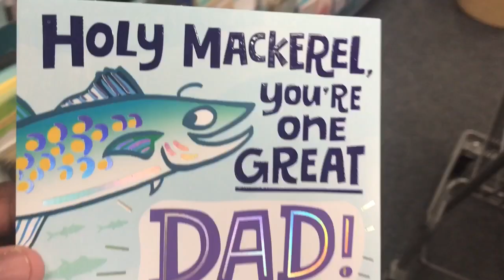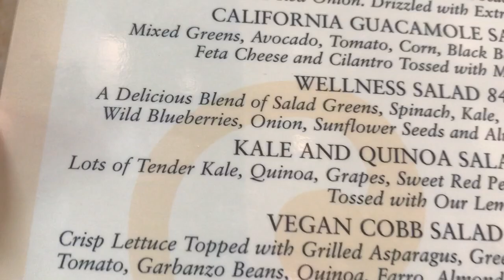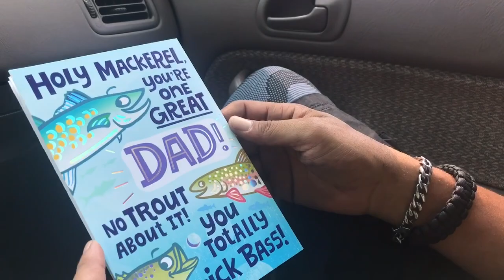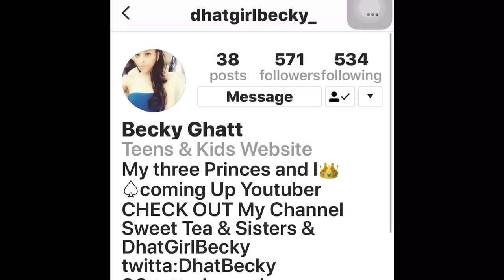MY POPS AND GRANDMA’S BIRTHDAY VLOG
WHAT UP FAM I HOPE YALL ENJOY THE VIDEO. LEAVE A HAPPY BIRTHDAY WITH THE CAKE EMOJI IN THE COMMENT SECTION

TO RECIEVE POST NOTIFICATION SHOUTOUTS AT THE END OF MY VIDEOS MAKE SURE TO LIKE MY MOST RECENT VIDEO SUBCRIBE AND TURN ON ALL POST NOTIFICATIONS ( PN ) SO YALL CAN BE ALERTED WHEN I DROP A NEW VID & COMMENT "NOTIFICATION GANG"  OR SEND ME A DM WITH A SCREENSHOT.

DEREKBRAGG95(AT)GAMIL.COM